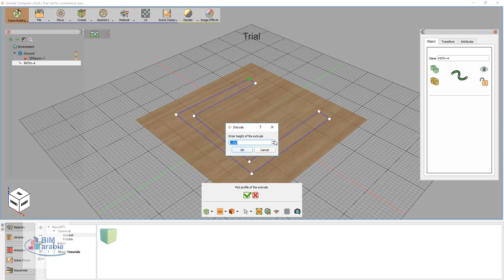SimLab Composer Basic Design Features